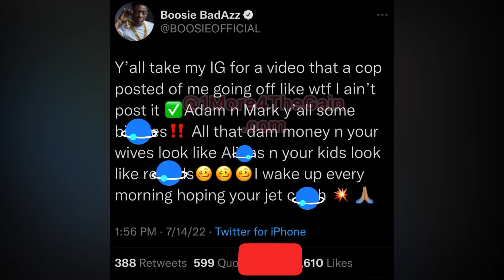Boosie Goes off on Mark Zuckerberg After Detained in Georgia Video Caused IG Account Deleted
Boosie Goes off on Mark Zuckerberg & Adam Mosseri After Detained in Georgia Video Caused His IG Account Deleted
1more4thegain tv